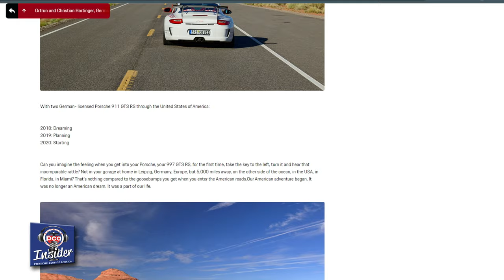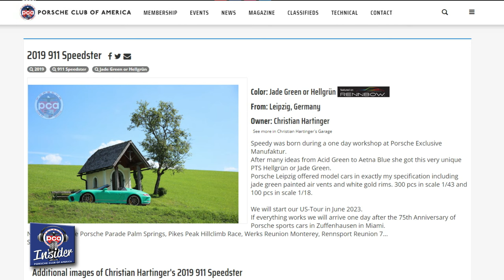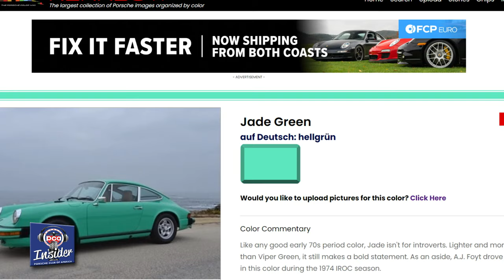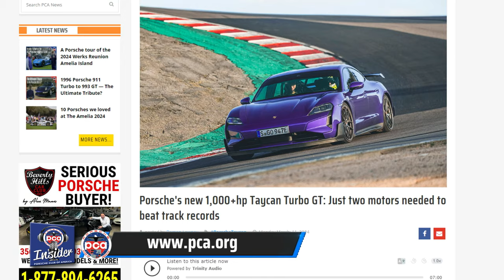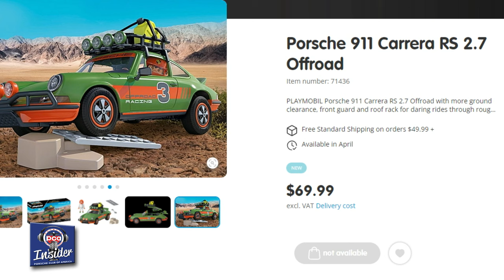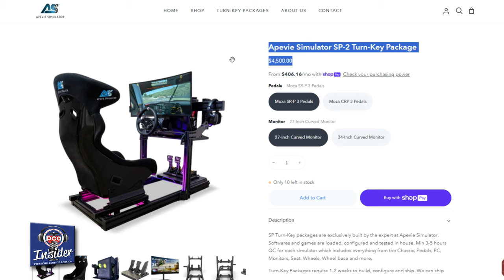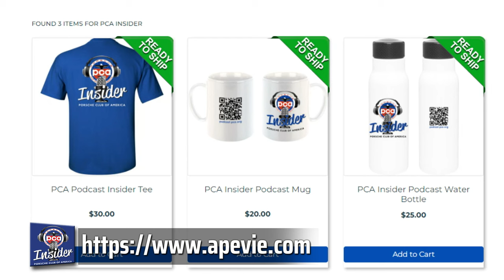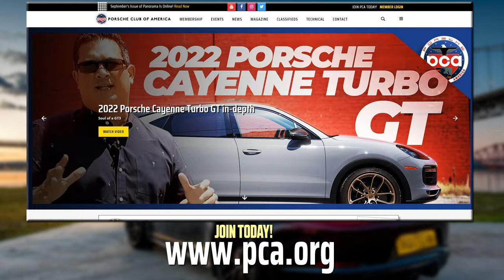The Ultimate Road Trip: Two Germans Tour North America In Porsches | Episode 107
Join Vu and Manny as they welcome guests, Christian and Ortrun Hartinger, who each shipped their 997 GT3RS to the United States.  Their story is what any car enthusiast would love to do.  They decided to do this a few months before the 2020 pandemic and have spent three years touring North America and focusing on attending as many Porsche related events as possible.  You’ll find this episode inspiring and aspirational.

0:00 - Introduction of guests
1:23 - Touring America in two 911’s that our guests shipped over from Germany
54:38 - Review of recent PCA videos
56:42 - Update on the latest Porsche news
59:20 - Upcoming National PCA events